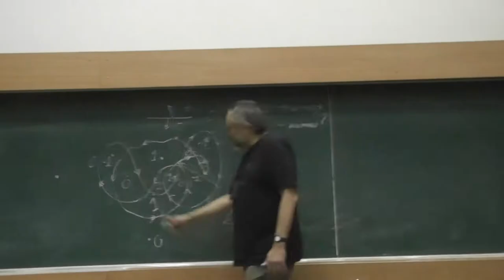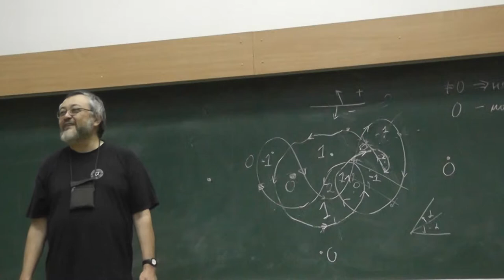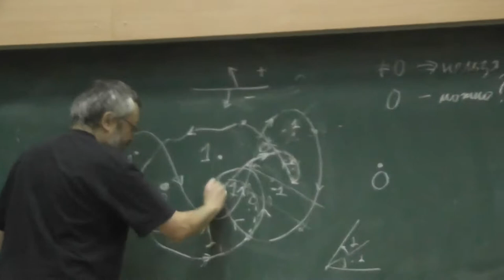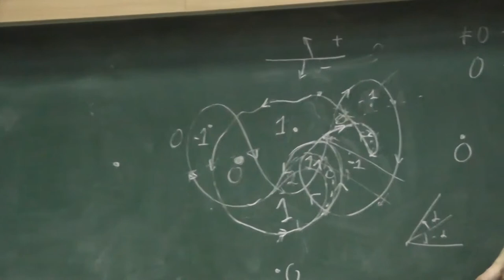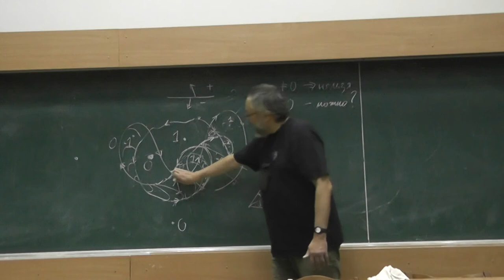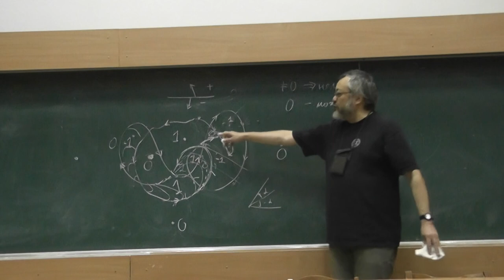8 Нулевое число оборотов и гомотопия